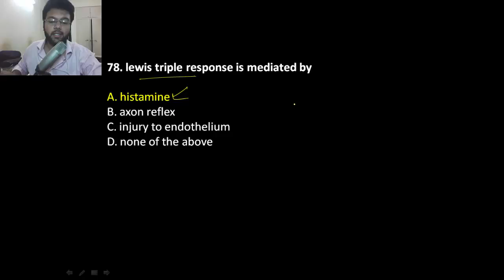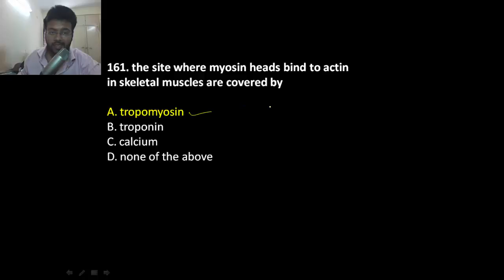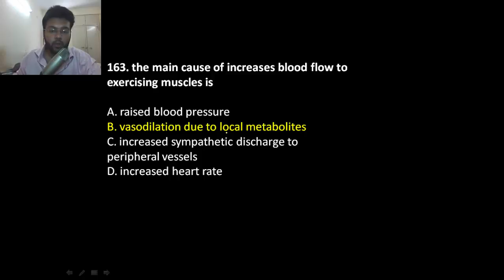Excitation Contraction Coupling | Physiology Review - 200 MCQ , 2016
🔹 A two hour discussion on physiology topics and their applied MCQs.

👨‍⚕️ Who am I:
My name's Dr Apurva Popat, a medical graduate from India. I have scored 261 on USMLE Step 1 Examination. Check regularly to know about my USMLE journey! I have been teaching medical sciences since my 1st year of medical school. You can expect Productivity tips, Medical concepts, Motivational videos, Latest medical trends and medical tutoring videos from my channel.